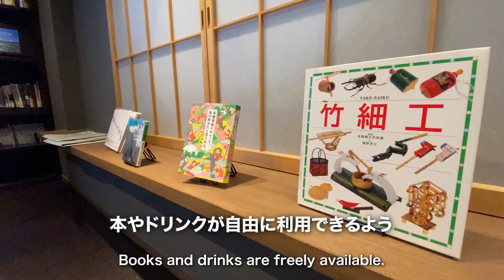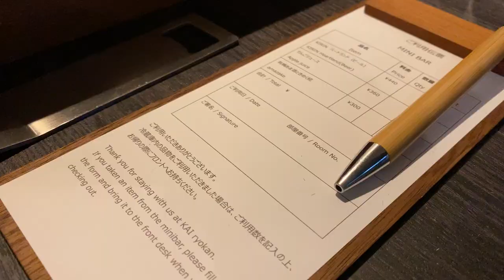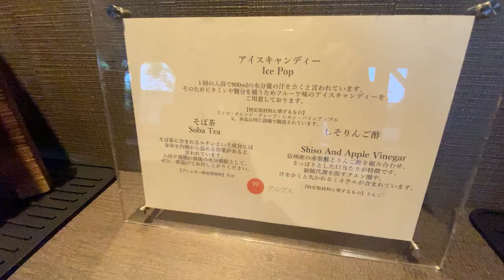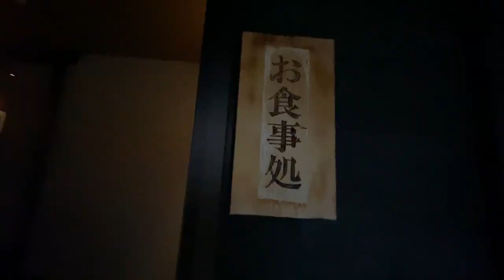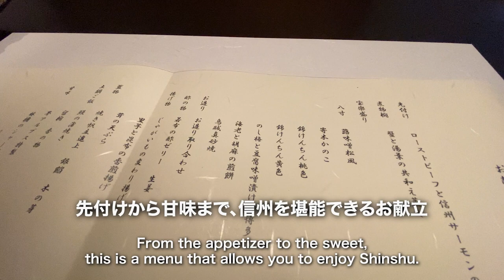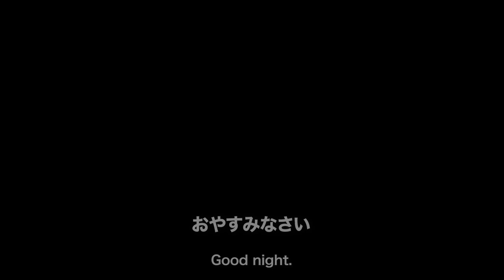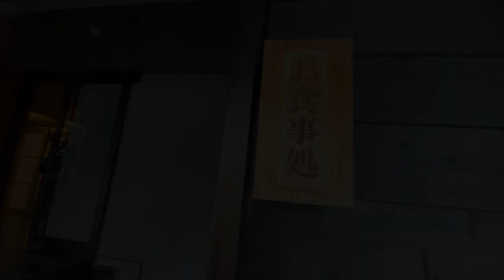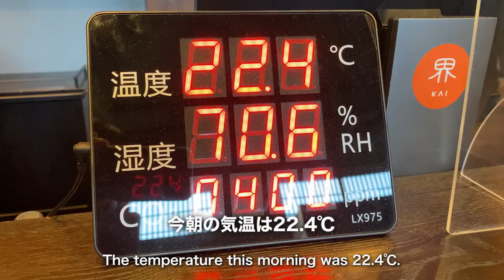【星野リゾート 界 アルプス】長野｜2017年再開業｜ご当地楽「囲炉裏で田舎体験」｜Japanese hot-spring｜onsen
「王道なのに新しい」星野リゾート界への宿泊は3ヶ所目になります。
長野と新潟を結ぶ街道、通称「塩の道」。大町温泉郷はそのちょうど真ん中に位置しており、冬は雪の多い所です。雪国ならではのお料理やアクテビティが用意されていて、厳寒にも拘らず冬も人気のお宿です。
＊ご当地楽「囲炉裏で田舎体験」は、お宿のご好意で撮影の許可をいただいております。

所在地：長野県大町市平２８８４−２６

▶︎キャプターリスト
00:00 オープニング
02:57 お部屋
07:22 温泉・ご当地楽①おやき
10:47 夕食
15:43 ご当地楽②地酒
17:08 翌朝
17:55 ご当地楽③おめざがゆ
18:29 散策
20:05 朝食
22:43 エンディング

Omachi Onsen Village "Hoshino Resort KAI Alps" in Nagano

The spiritual place at the end of the approach...“Hoshino Resort KAI Alps”

Reopening of business in 2017, The local study “Deep Countryside Experience by Irori (sunken hearth)”

This is my third stay at the "classic but new" Hoshino Resort Kai.
Omachi onsen village is located right in the middle of the "salt road" that connects Nagano and Niigata. There is a lot of snow in winter. The inn is popular even in winter, despite the extreme cold, as it offers dishes and activities unique to the snow country.
*The "Deep Countryside Experience by Irori (sunken hearth)" is a local favorite, and the inn has kindly given us permission to photograph it.